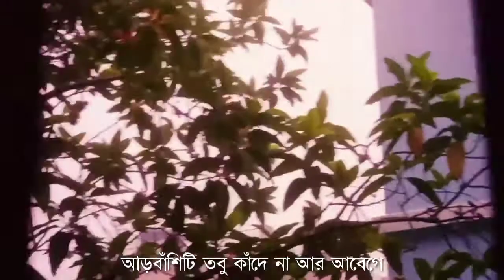আখর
অনুপের গান